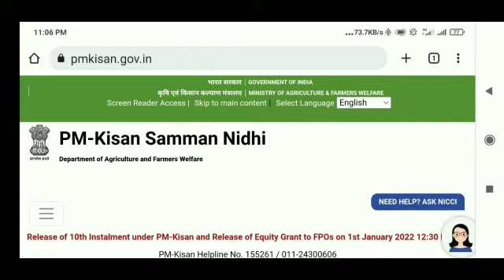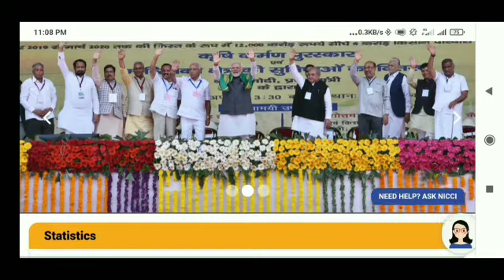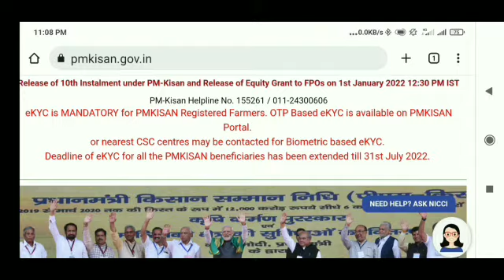পি.এম.কিষাণ ekyc নতুন আপডেট PM kisan new update ekyc 31/07/2022 Last date ekyc 👍👍👍👍👍👍🌾🌾🌾👍👍👍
pm kisan new update ekyc